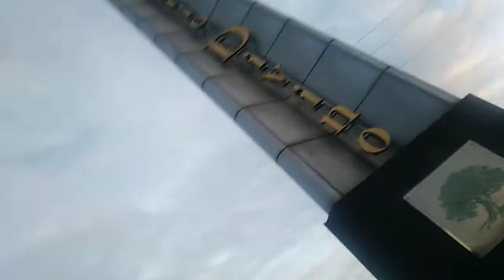celebrating birthday of my sister inlaw at grill pit molino boulevard bacoor cavite